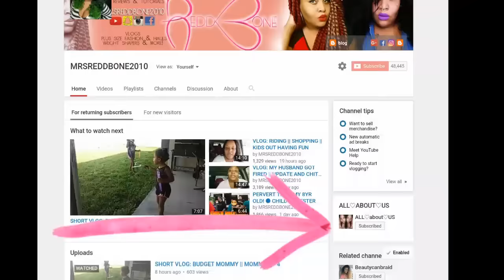GROWN AND SEXY CHANNEL || SUBSCRIBE TO MY COUPLE CHANNEL